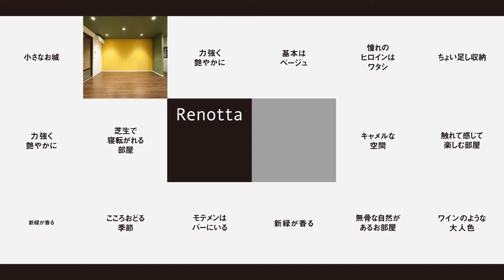【リノベーション 賃貸】KIKAGAKU LIFE〜理系幾何学男子〜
KIKAGAKU LIFE
理系幾何学男子
ロジカルシンキング

メガネが似合う理系男子の部屋。幾何学模様の壁を少し眺め、紙とペンを走らせる。幾何学模様のような複雑な問題もロジカルに解きこなす。ソファの位置もリモコンの位置も決まっている。計算に計算を重ねた理系男子をも魅了する幾何学模様の部屋。